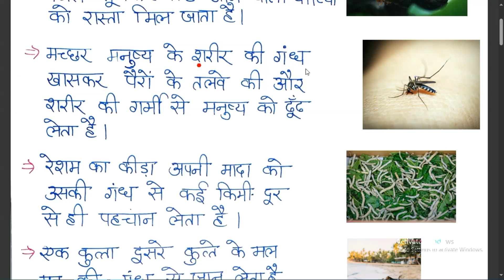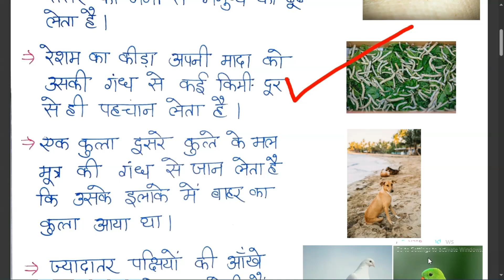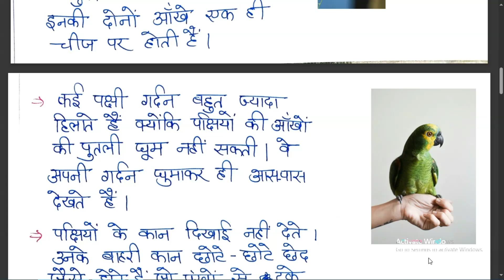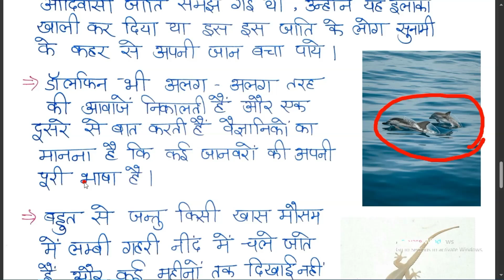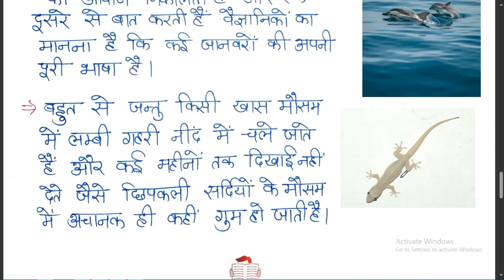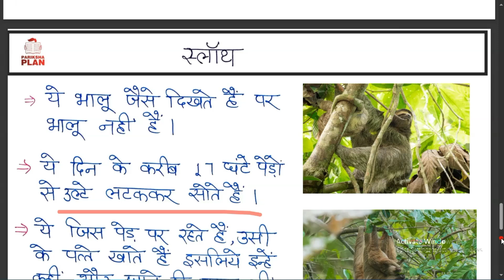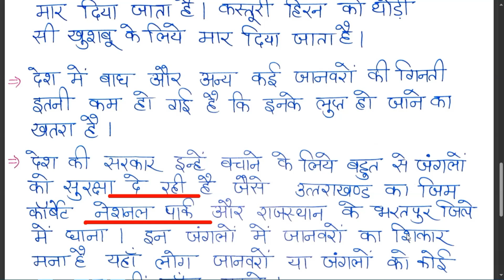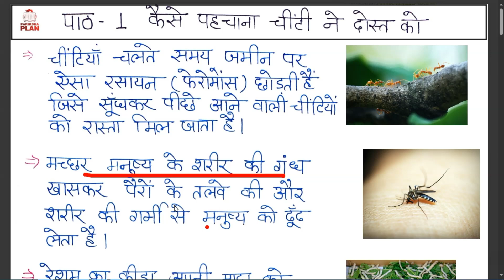CTET EVS NCERT | CTET EVS NCERT HAND WRITTEN NOTES||CTET EVS KE LIYE BEST CHANNEL|CTET EVS CLASS-11